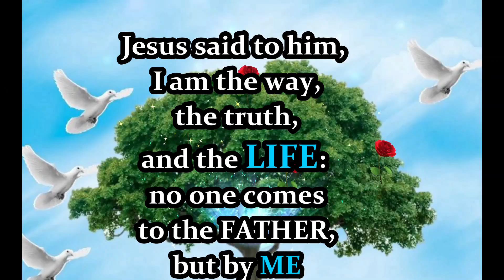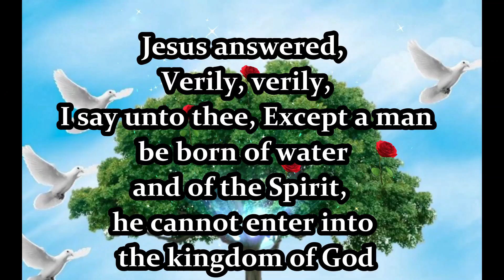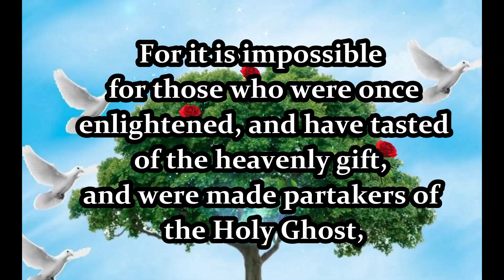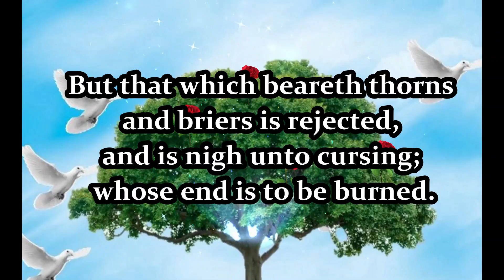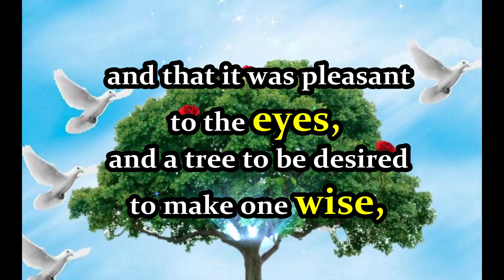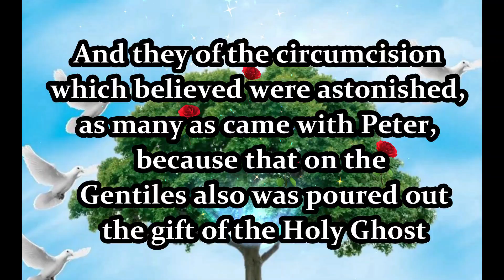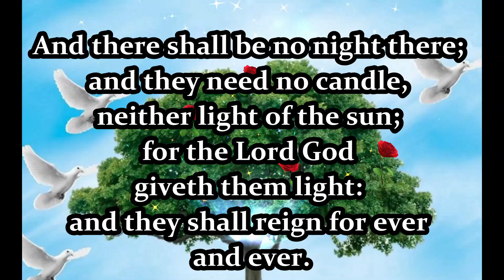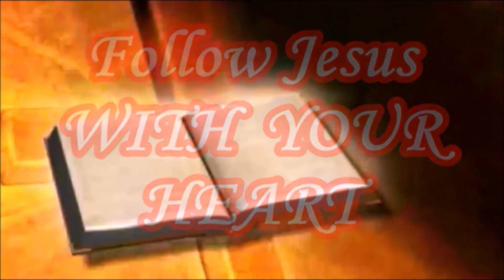TREE OF LIFE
The tree of Life is not a tree. It is the Holy Spirit and the spiritual direction He gives you, when you eat from the tree of life you will live life eternal.
If you eat from the tree of knowledge you will die.
Eating spiritually is different than eating fleshly.
The truth will free you from Satan’s deception so you can seek for the Living God in the Spirit and truly KNOW GOD instead of just knowing ABOUT HIM.

The GOSPEL is NOT written with ink, nor on tablets of stone, but on our hearts by the Spirit of the Living God. (2 Corinthians 3:3)

The bible is only history and has absolutely no authority from God, the outward law was under the old covenant. Jesus died to redeem us from the curse of the written law because we were unable to keep it.
The New Covenant is not written with ink, it is written in our heart by the Spirit of the Living God.

By having faith in this idol, they break the new covenant of having faith in the Living Christ through the Holy Spirit, who is the true word of God.